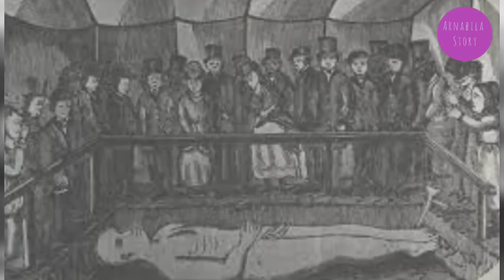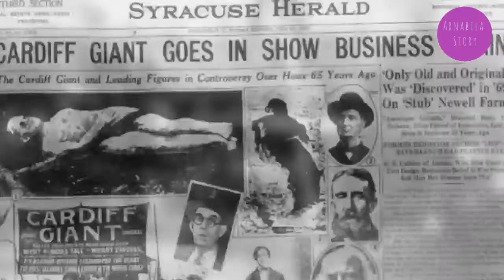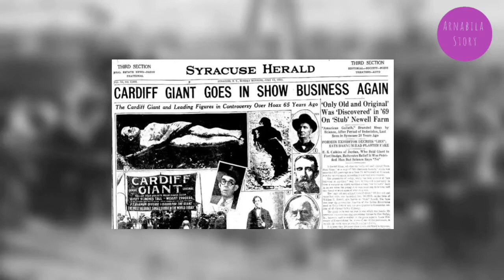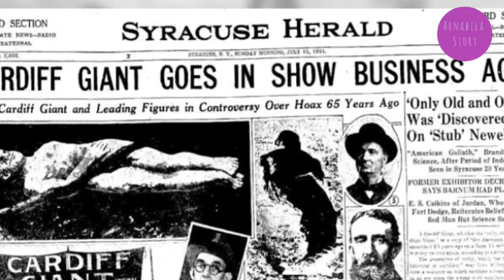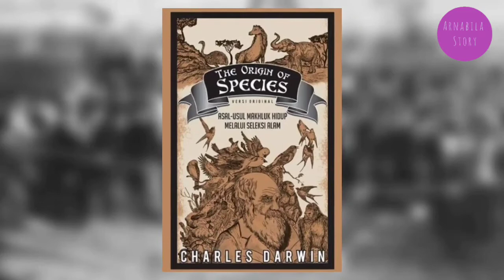HOAKS TERBESAR DALAM SEJARAH AMERIKA ‼️ || KISAH CARDIFF GIANT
Hai,guys 👋 Assalamualaikum.
Selamat datang di Arnabila Story.🌻Tempat nya berbagai cerita-cerita menarik dari seluruh dunia.
Sesuai judul Hari ini mimin mau menceritakan tentang Cardiff Giant, hoaks terbesar dalam sejarah Amerika,Hmm penasaran kan ??🤔
Cuss lah langsung nonton videonya.

Maaf ni yah kalau editan nya masih nggak jelas.
🙏.Tapi Insyaallah kedepannya Mimin akan terus perbaiki kok 😊.

🌻Material Yang Mimin pakai di video ini

Aplikasi editing : Kinemaster dan InShot
Thumbnail : PiscArt
Sumber Pembahasan : Berbagai sumber di internet

Semua material yang digunakan dalam video ini dimiliki oleh para pemiliknya yang kami hormati.Kami tidak mengklaim video mereka sebagai milik kami.

Semua Video/foto/silhoutte yang digunakan dalam penjelasan adalah sebatas visualisasi,bukan merupakan foto asli atau gambaran asli dari kasus yang dibahas kecuali dijelaskan sebaliknya.

Penafian hak cipta di bawah bagian 107 dari Undang-Undang Hak Cipta 1976,tunjangan dibuat untuk "Penggunaan Yang Adil" untuk tujuan kritik, komentar, pelaporan berita, pengajaran, beasiswa, pendidikan dan penelitian.Penggunaan wajar adalah penggunaan yang diizinkan oleh undang-undang hak cipta yang mungkin melanggar.